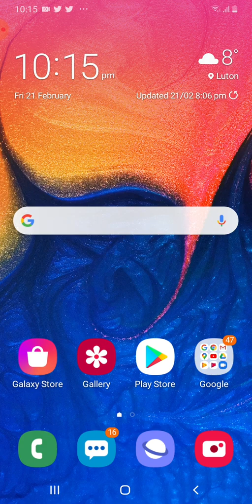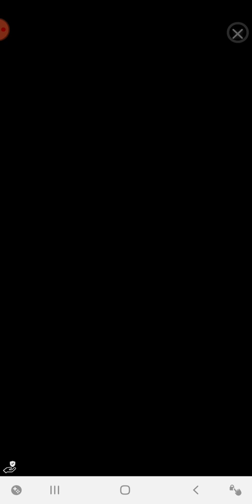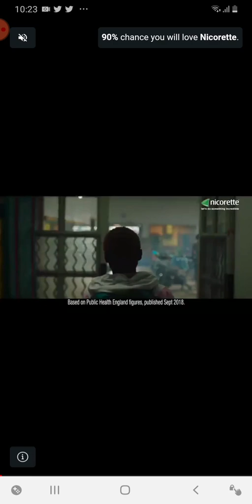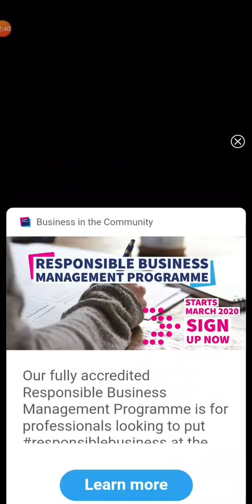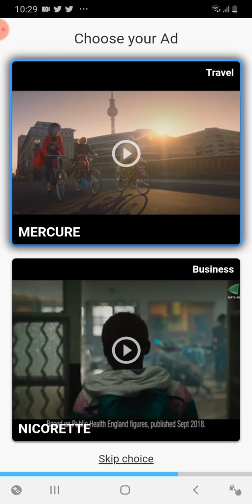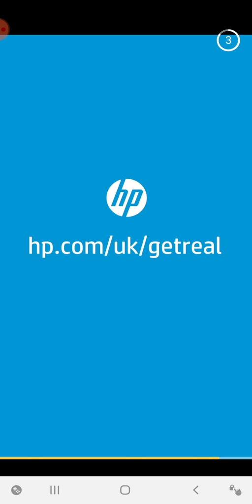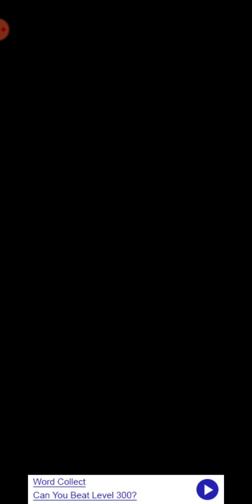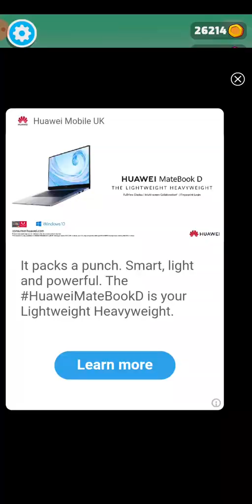'FUN RACE 3D': EPISODE 16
16th part of the game for races. Enjoy!